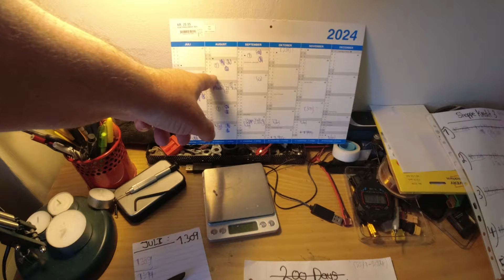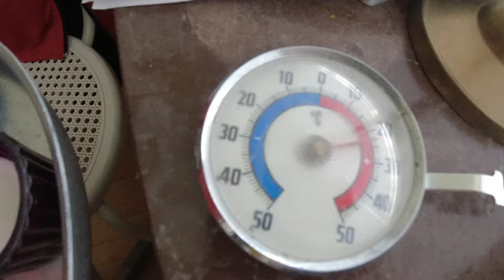MongoTV_15551 - Del 1 - Cykler Til Brugsen og LIDL Efter HUMMUS og COLA Tidlig Mandag Formiddag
DEL 1 - God MANDAG og ny uge :-) Så lykkes det, med meget besvær, at få hente en masse mere billig cola i LIDL. Men det er tungt og varmt og besværligt for mig. Så jeg må spare på det cola nu, og kun drikke 1 flaske cola, hver 2-3 dag. Så vil det holde i lang tid. Klokken den er lidt over 10 nu. Jeg må lige ligge mig lidt nu, og slappe af. Jeg trænger meget, til et bad og en barbering.